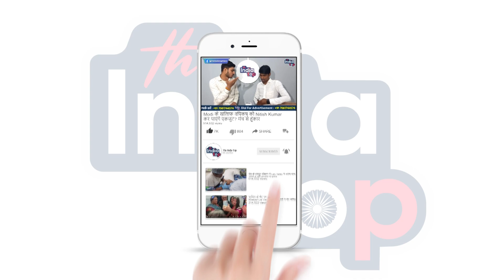गिरफ्तारी के बाद पहली बार Manish Kashyap ने दिया बयान! Tamil Nadu Police के बारे में कही ये बात!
गिरफ्तारी के बाद पहली बार Manish Kashyap ने दिया बयान! Bihar और Tamil Nadu Police के बारे में कही ये बात!